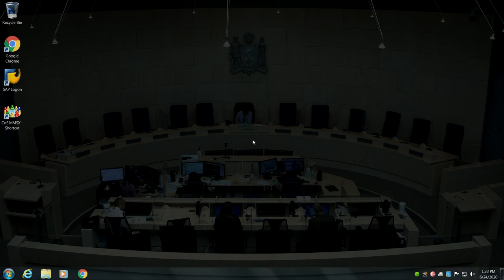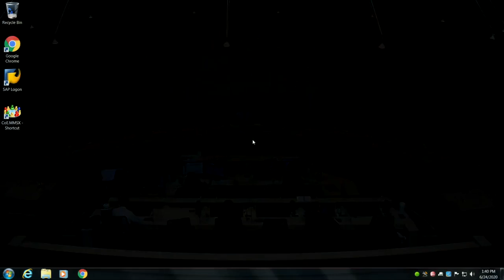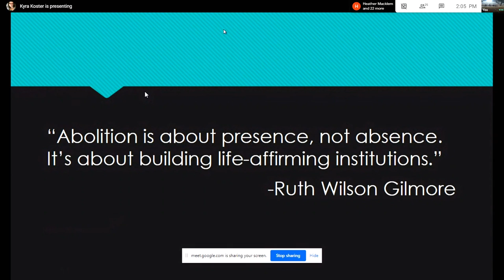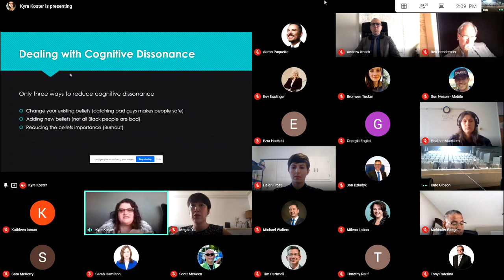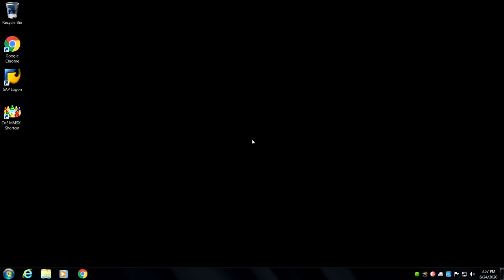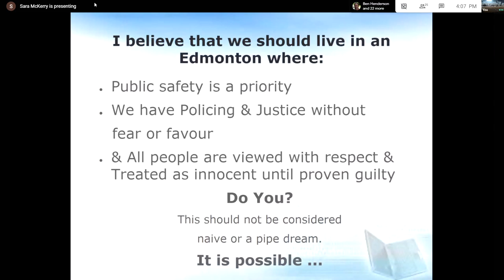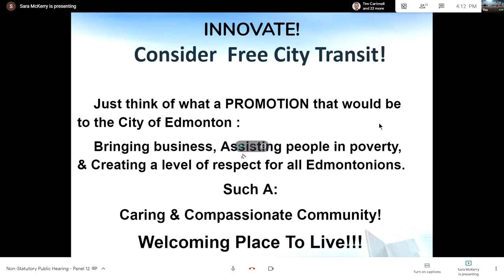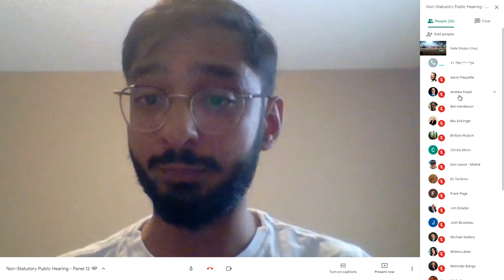City of Edmonton Non-Stat Continuation Council Meeting 6/24/2020